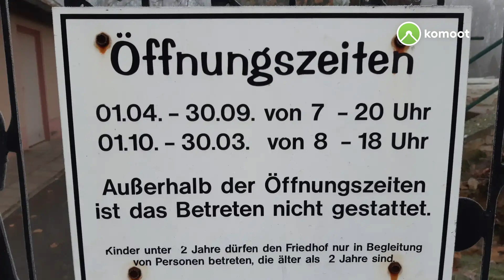von Regis Breitingen nach Lobstädt 11 Dezember 2021